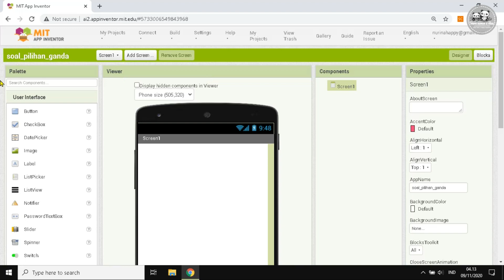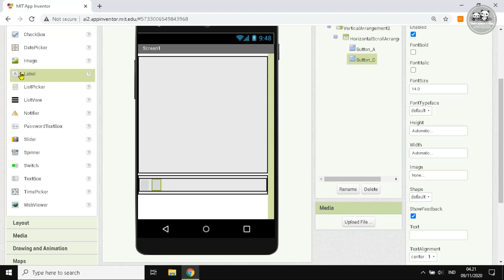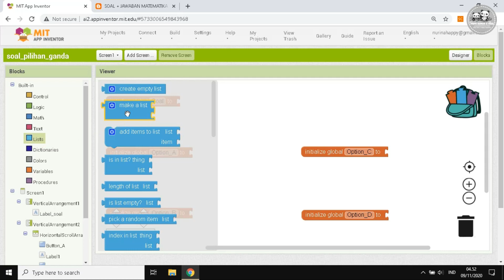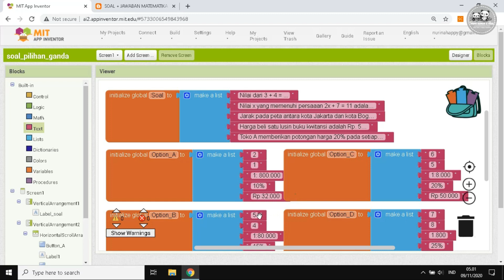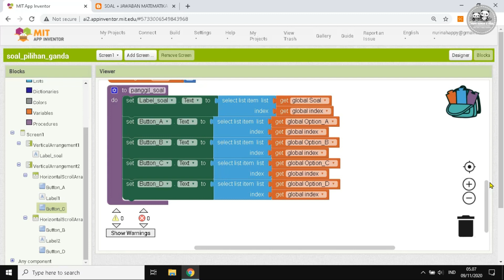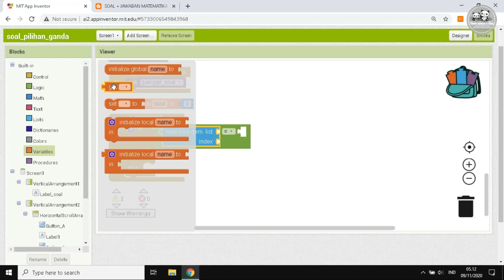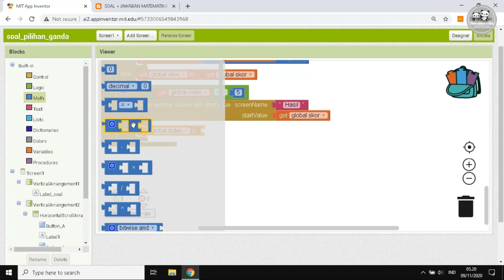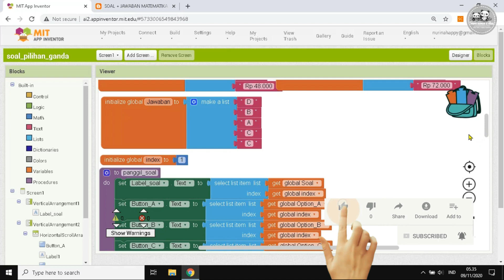Membuat Aplikasi Soal Pilihan Ganda (App Inventor)